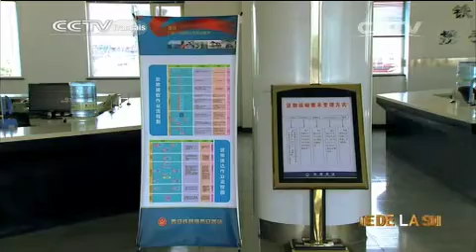Sur Route de la Soie: Xi’an, futur nœud commercial de l'Asie Centrale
Nous restons à Xi'an pour la deuxième étape dans notre série de reportages sur la nouvelle ceinture économique le long de l'ancienne Route de la Soie. La ville, ancien point de départ de l'ancestrale route commerciale, veut aujourd'hui devenir un centre régional pour le commerce avec l'Asie centrale et l'Europe grâce à de nouvelles infrastructures ferroviaires et notamment la ligne Chang'an qui la relie à Rotterdam, aux Pays, à l'autre bout de l'Eurasie.